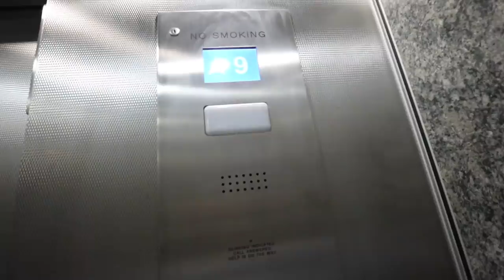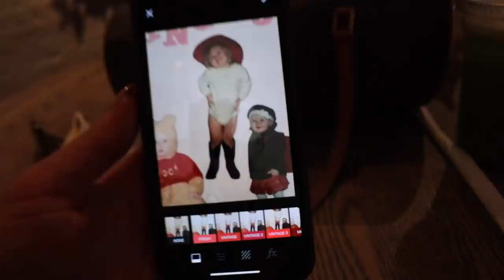morning routine in NYC, shopping in SOHO & come to work with me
vlog week day 2! travel morning routine and shopping in NY